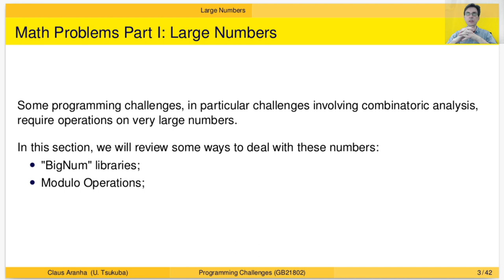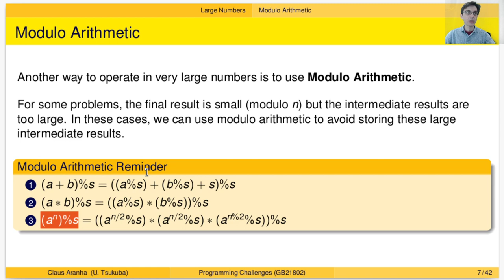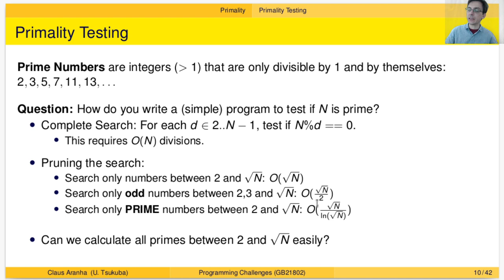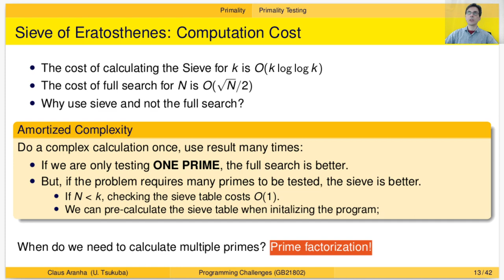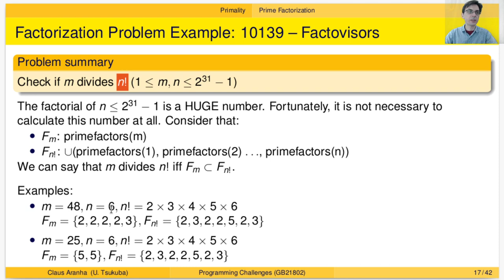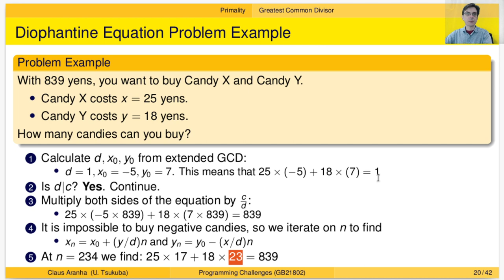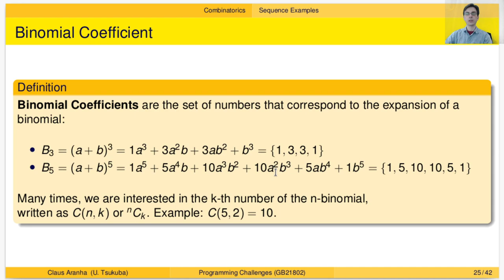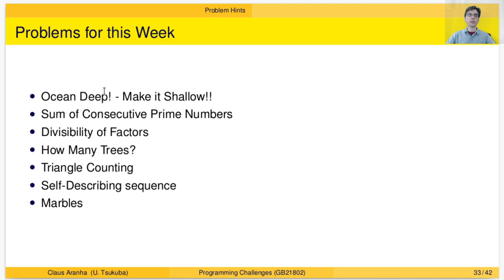プログラミングチャレンジ W08P01 数学問題